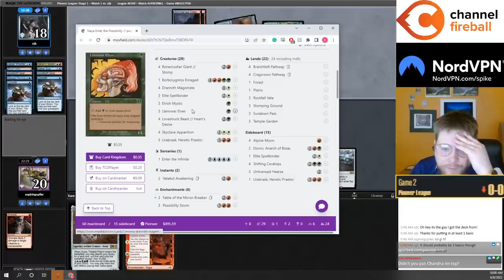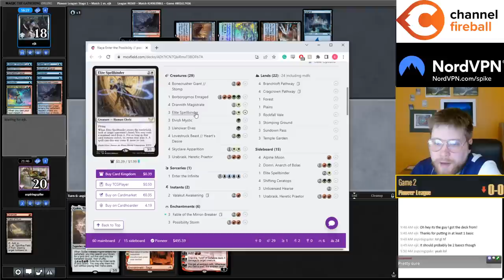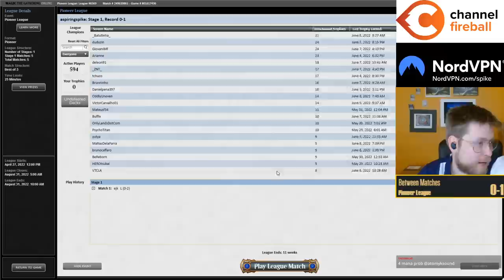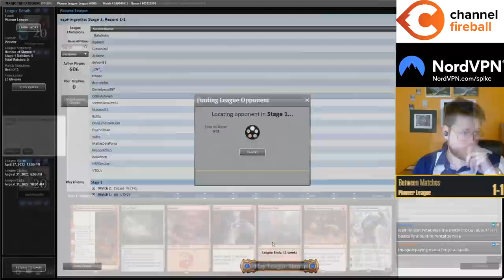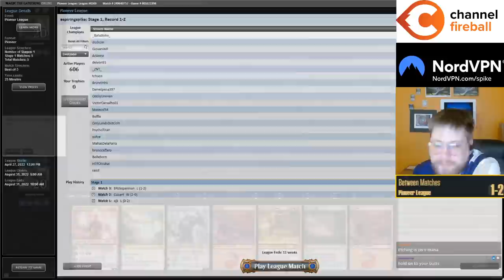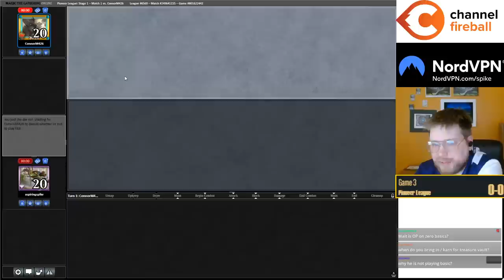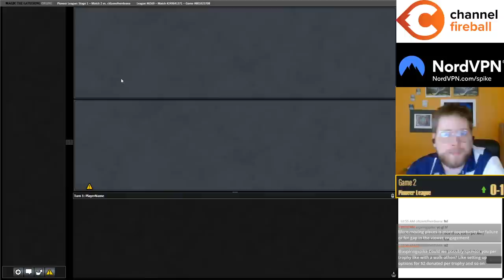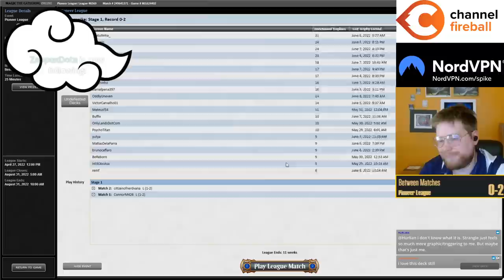Tried, True & Post-ban Unplayable? | Mono Red Golos | SNC Pioneer | MTGO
Match Timestamps:
0:00 Deck Tech
00:48 Round 1
18:14 Round 2
34:39 Round 3
49:12 Round 4
56:35 Round 5

Decklist:
LAND
1 Blast Zone
4 Cascading Cataracts
3 Darksteel Citadel
2 Den of the Bugbear
4 Field of Ruin
1 Memorial to War
7 Mountain
1 Sokenzan, Crucible of Defiance

CREATURE
4 Bonecrusher Giant
4 Cavalier of Flame
3 Golos, Tireless Pilgrim

PLANESWALKER
3 Chandra, Torch of Defiance
4 Karn, the Great Creator

SORCERY
4 Cleansing Wildfire
4 Strangle

ENCHANTMENT
4 Fable of the Mirror-Breaker
4 Fires of Invention

INSTANT
3 Valakut Awakening/Valakut Stoneforge

SIDEBOARD
3 Anger of the Gods
1 Combustible Gearhulk
1 Crucible of Worlds
1 Damping Sphere
1 God-Pharaoh's Statue
1 Golos, Tireless Pilgrim
1 Grafdigger's Cage
1 Pithing Needle
1 Ring of Three Wishes
1 Shadowspear
1 Skysovereign, Consul Flagship
1 Tormod's Crypt
1 Treasure Vault